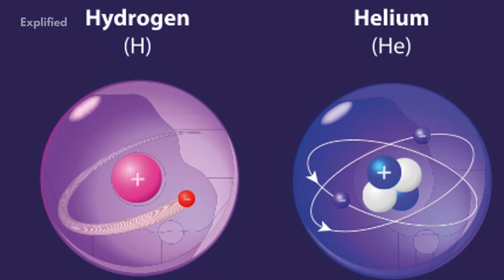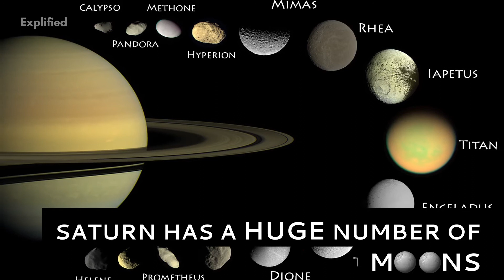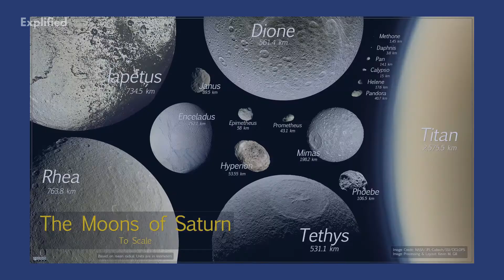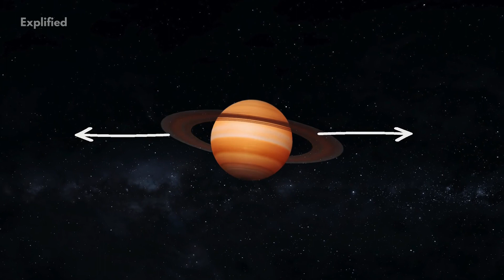What Is The Actual Shape Of Saturn?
Hello viewers! Welcome to this brand-new video of the Solar System series by Explified! In this video, we are exploring some exciting facts about the second largest planet of the solar system, Saturn. This planet, also known as the “ring planet” has the most spectacular rings and are the only ones visible by the naked eye. Learn some very interesting facts about this beautiful planet in this informative video.